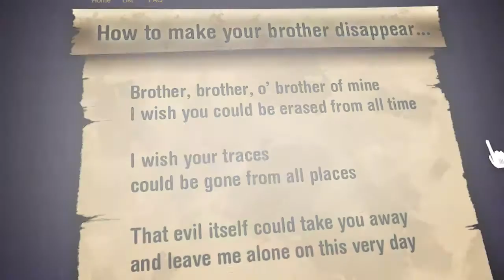Max: The Curse of Brotherhood - Announcement Trailer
Developer: Press Play
Publisher: Press Play
Platform: Xbox 360
Release Date: TBA 2013